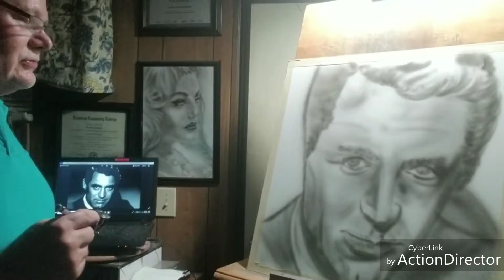JLA Airbush Portraits, jlaairbrush.com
Airbush Portraits of  Cary Grant
On metal 24"x24"